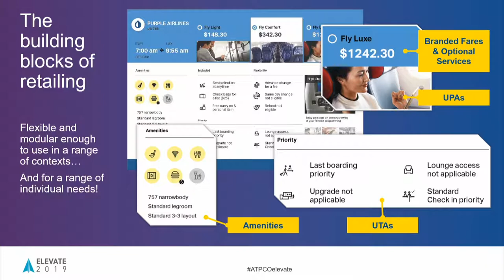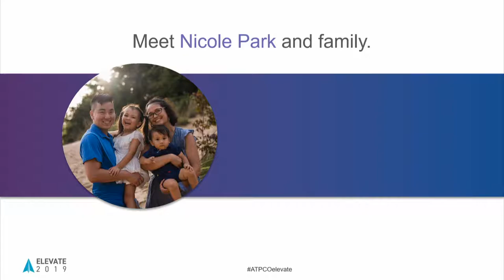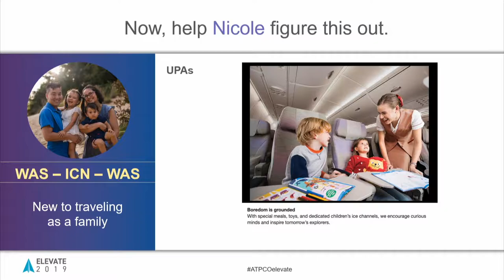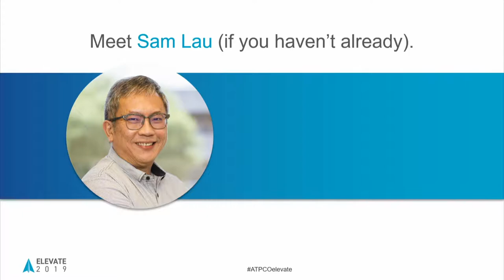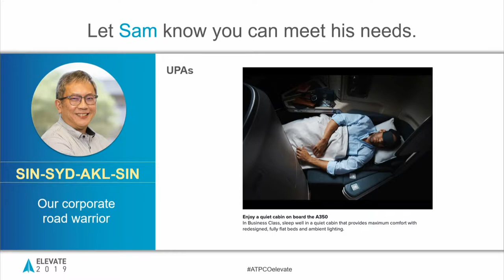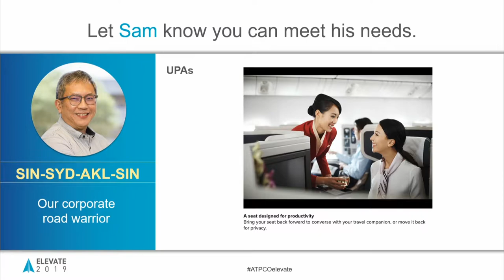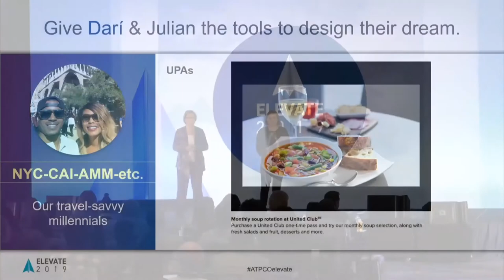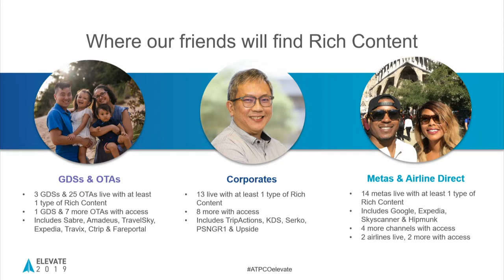Deep dive into Retailing with ATPCO's Megan Beardsley and Carrie DeMoss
See the undeniable results a customer-centric retail program can offer, and discover which tools fit with your workflows.